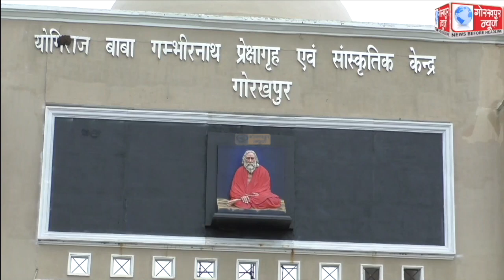आजादी का अमृत महोत्सव एवं चौरी चौरा शताब्दी समारोह के तहत क्षेत्रीय सांस्कृतिक केंद्र द्वारा आयोजित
आजादी का अमृत महोत्सव एवं चौरीचौरा शताब्दी समारोह के तहत क्षेत्रीय सांस्कृतिक केंद्र द्वारा आयोजित किया गया सांस्कृतिक कार्यक्रम ,स्थानीय कलाकारों ने प्रस्तुत किये नृत्य और लोकगीत ,मंत्र मुग्ध हुए दर्शक